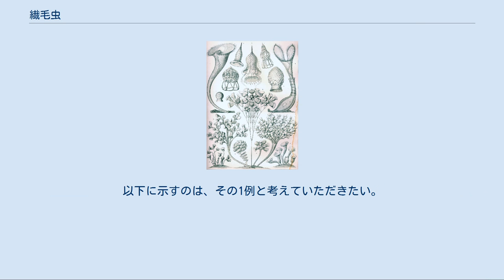繊毛虫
繊毛虫（せんもうちゅう）とは、動物的単細胞生物の一群である。
全身に繊毛という毛を持ち、これを使って移動する。
ゾウリムシやラッパムシ、ツリガネムシ、テトラヒメナなどが含まれる。
 二界説が唱えられていた時代には動物界原生動物門繊毛虫綱に位置づけられていたが、五界説では原生生物界の中で繊毛虫門という独立した門の扱いを受ける場合が多い。
 単細胞生物であるが、群体を形成するものもある。
多くのものが細菌や有機物の微粒子などを摂食するが、他の単細胞生物を捕獲して食べる等、明確な捕食者として振る舞うものもある。
単細胞藻類を細胞内に共生させる種も知られている。
 基本的には繊毛、大核、小核、食胞、収縮胞からなる。
体は前後に細長いものが多く、腹面と背面が明らかなものもあるが、左右対称ではないものが多い。
前方か前方側面に、細胞口と呼ばれる食物の取り込み口を持つものが多い。
取り込まれた食物は食胞（しょくほう）という球形の袋の中で消化され、吸収される。
残ったものは体外に放出される。
収縮胞は、体内の水分や老廃物を排出する役割をしている。
細胞内には複数の細胞核があり、生殖用（小核）と生活用（大核）に機能が分かれている。
 繊毛虫の最大の特徴は、運動器官としての繊毛である。
かつては鞭毛と繊毛はその生え方や数によってはっきり区別できるものとされたが、現在では、同じ構造を持つものであることが分かっている。
繊毛虫の繊毛は、簡単なものでは、全身に同じように生えており、個々の繊毛を漕ぐように振り、全体としてはウェーブのように同調して動かすことで、前進後退を行う。
また、細胞口周辺では、細胞口の中へ餌を流し込むように働く。
 より特殊化したものでは、口部周辺にのみ繊毛を持つものや、腹面だけに持つもの、特殊な配列になっているもの、あるいは多数の繊毛が寄り集まって、付属肢のように使うものなどがある。
また、口部の繊毛で餌を集め、固着生活をする種もある。
そのような種では、固着のための柄を持ち、種によっては柄が伸縮するものもある。
 なお、スイクダムシ類は、繊毛を持たず、多数の管状の触手状の突起を持ち、これで単細胞生物を吸着して吸収する。
出芽によって生じた無性芽に繊毛を持つ。
 また、繊毛に全身を覆われた単細胞生物として、オパリナ類がある。
当初は原始的な繊毛虫と見なされていたが、多くの差異があることから鞭毛虫に近いとされたこともあり、現在では独立した分類群と見なされている。
 基本的に水中生活である。
プランクトンとしても出現するが、むしろ、泥の中や有機物堆積物の間、藻類や水草の表面などに多く生息する。
汚泥中にも多数出現する。
柄を持って固着するものは、藻類や水草の表面だけでなく、ミジンコや珪藻の殻の上に固着するものもある。
また、腹面に太い繊毛を持つものは、固形物の上をそれを使ってはい回り、まるでゴキブリのような動きをするものがある。
特殊なものとしては、ヒツジなど、草食のほ乳類の胃に住んでいるものがある。
草食ほ乳類はセルロースの分解を自力ではできないので、彼らや細菌類が共生してそれを助けているのである。
 好適な条件下では、多くのものは分裂などの無性生殖で数を増やす。
多くの場合、分裂は横分裂、つまり体が前後に二分する形で分裂する。
他に、出芽や細胞内に出芽的に娘細胞を形成するものもある。
 有性生殖としては、細胞が直接に接合するものが知られている。
核には大核と小核があり、有性生殖時には小核がよく活動する。
ゾウリムシの場合、二細胞が同一方向に体を向けて寄り添うと、それぞれの大核は消失し、小核は減数分裂によってその数を増す。
その後、このようにして生じた核の一つずつを互いに交換することで接合は終了する。
それぞれの細胞内では交換した核と元からあった核が融合、その後大核が新たに形成される。
この方法は、配偶子も接合子も特に生じない点で、非常に特殊である。
 生活の中で、意識して利用する場面はまずない。
理科教育においてはツリガネムシやラッパムシ、ゾウリムシなどは小学校からの良い観察材料になる。
 モデル生物としては、幾つかのものが利用されている。
テトラヒメナは最もよく使われるもののひとつである。
 古くは、単細胞の動物として、原生動物の中では一番複雑な体制を持つ、最も高等なものと考えられていた。
この類を後生動物の祖先であるとする繊毛虫類起源説が唱えられたこともある。
しかし、現在では、動物界との系統関係は否定され、むしろ、単細胞藻類である渦鞭毛藻類、マラ...